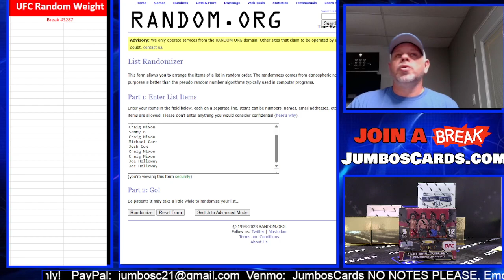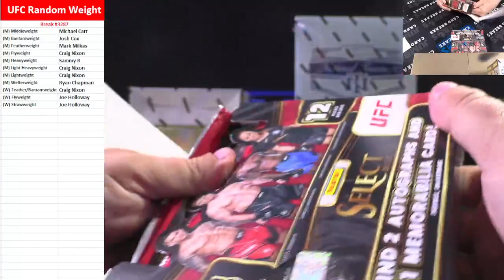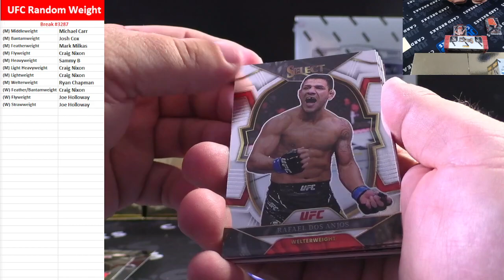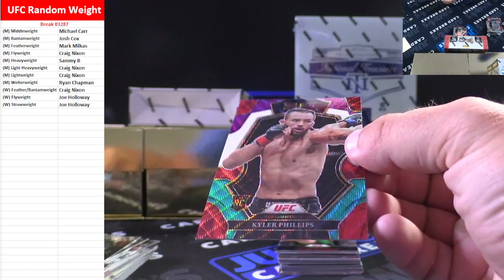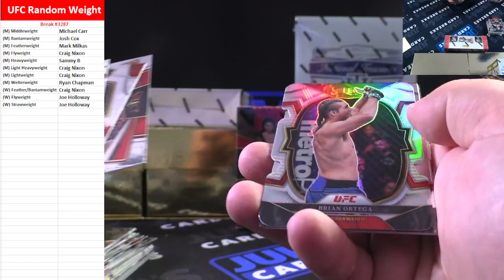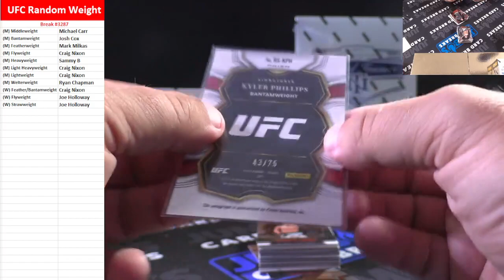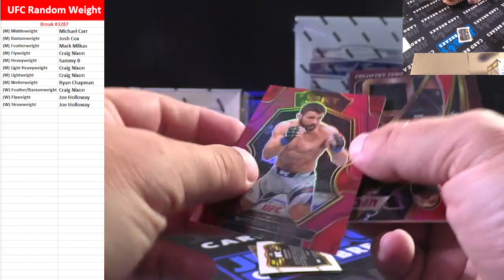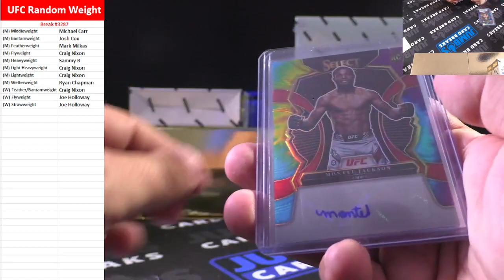BREAK #3287 UFC Select 2023 x2